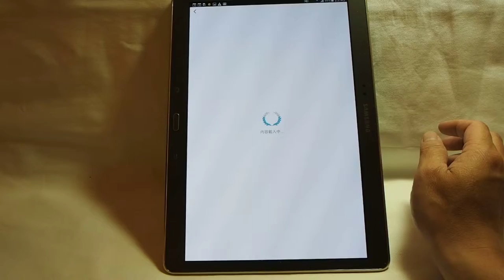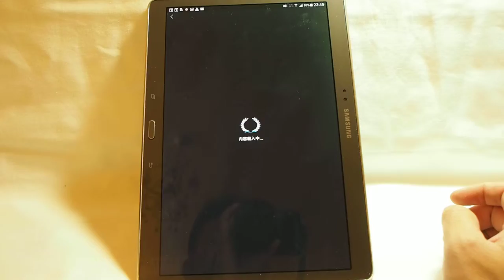Kollect 輯卷坊 - 夜晚模式